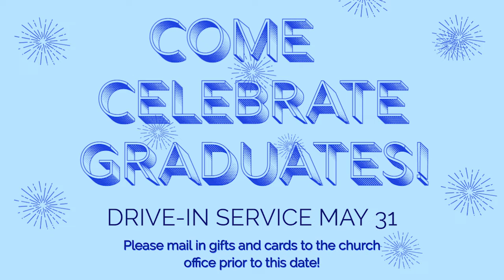Announcement Pies? EHBC Announcements for the week of May 18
After Trevor's great harvest of announcement fruit a couple of weeks ago, the staff decided to make... announcement PIES?